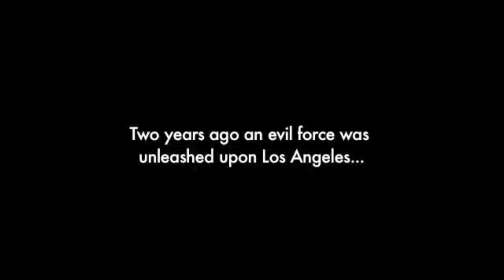Revenge of the Death Knuckle - Starring Renato Laranja (Trailer)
World Premiere - Sunday March 16th 2014 - 8pm PST - EddieBravoRadio.com